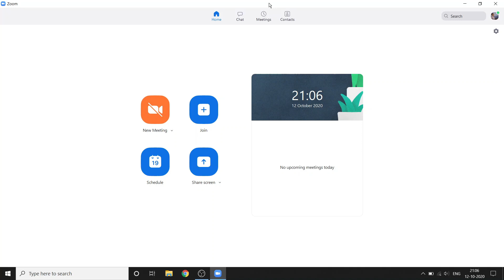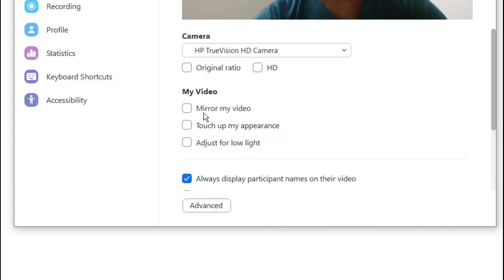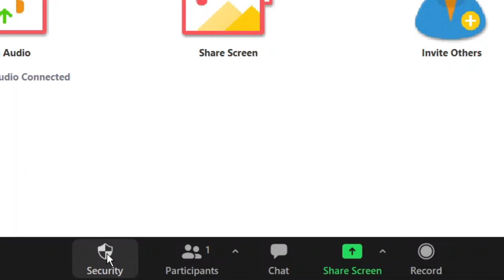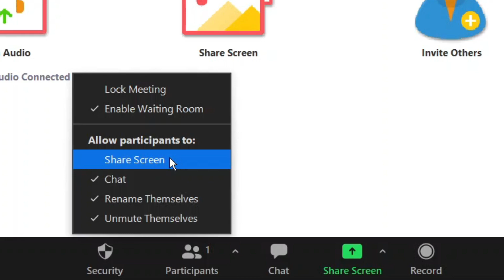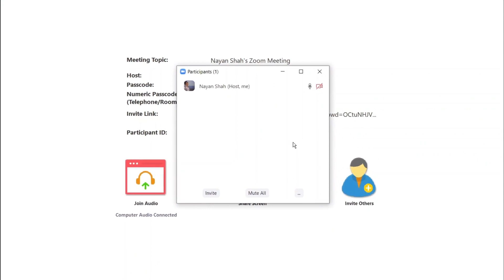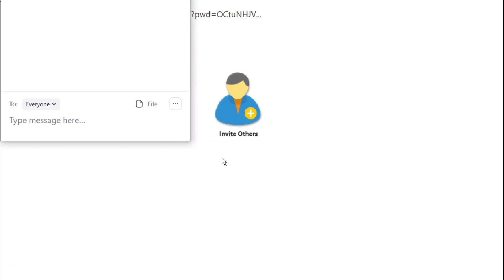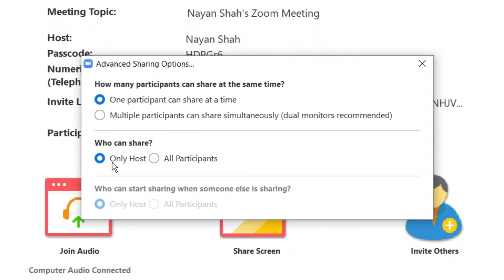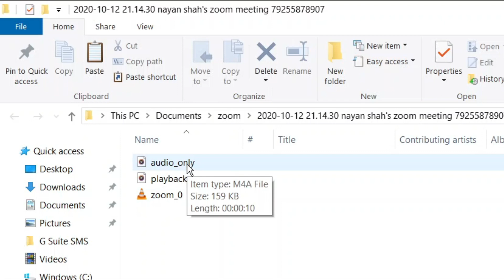Zoom Security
Do this before your Zoom meeting else your meeting will be a disaster...
The most important settings to be done before conducting Zoom meeting...

The memories of Rev Fr Wilson...

The longest celebration of the year 2015

How innocent they were before 6 years !!!